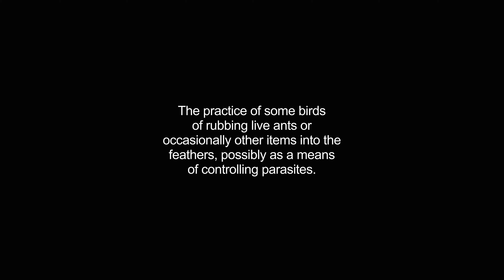anting video Dictionary meaning and pronunciation